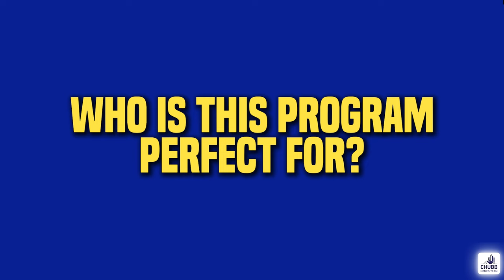A New (And Less Costly) Way to Buy Real Estate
Buying a home and wanting to save money? With housing costs so expensive, it makes sense. There is a program that allows serious buyers to save thousands, if not tens of thousands of dollars when buying Real Estate. It's a new way to buy real estate... And it is far less costly!

The traditional way of paying 2.5% or 3% of the total purchase price is gone. You can now pay an agent by the hour, exactly how an attorney works.

Wondering how much your house is worth?

I get it. You probably don't want to engage with a real estate agent right now. That's why I created this video.

But while you may not be ready now, just know that I am always here to help in anyway I can.

⭐️ Need an Agent Anywhere in the Country? Fill out this form...
⭐️  In Massachusetts? Jeff can help you buy a home (and save you a small fortune!)!

Chapters
0:00 - Intro
0:54 - What Has Changed in the Real Estate Industry?
2:19 - Costs to buy a house (traditional way)
2:50 - How Paying Hourly Representation Works
4:12 - The Purchase Power Plan - Hourly Real Estate Services
5:14 - Why an agent would work being paid by the hour
5:54 - How much can a buyer save when buying a house?
6:44 - Agents that offer a Purchase Power Plan like service

If this is your first time to this channel, and you want to know everything about eating, sleeping, working, playing, the good, and the bad of living in Boston, Massachusetts, plus everything to know about Real Estate?

We get calls and emails everyday from people just like you, looking to sell a home in all over the United States and we absolutely love it.😍 Whether you are moving in 9 days or 90 days, give us a call ☎, shoot us a text📝, or send us an email📨 so we can help you make a smooth move.🤠